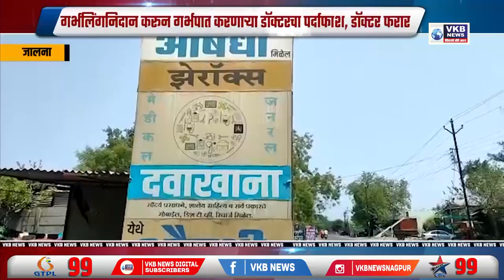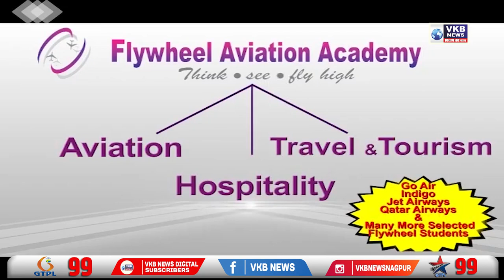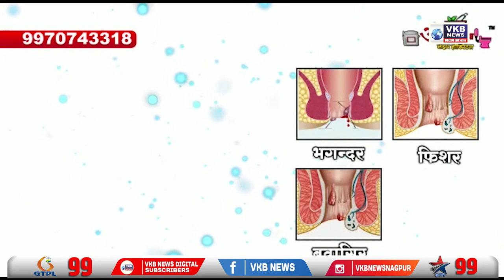महानिर्मितीची विक्रमी घौडदौड, ओलांडला ८,००० मेगावॅटचा टप्पा